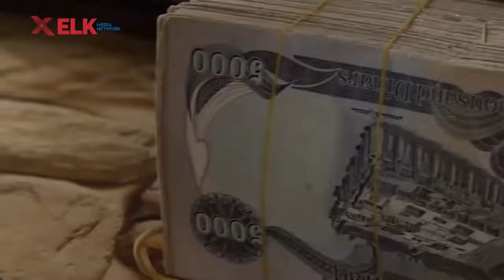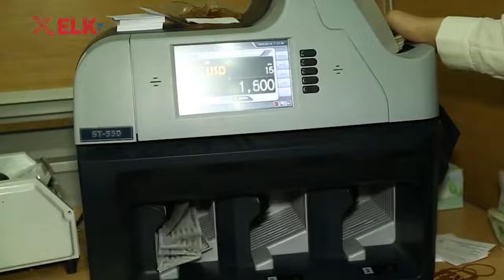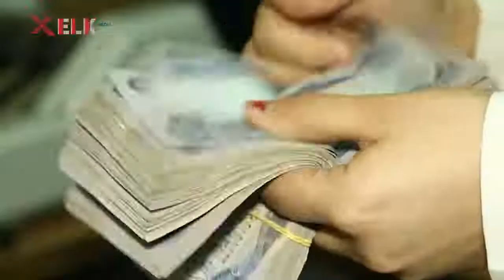داهات و پارە و قوتی خەڵكی كوردستان چی لێ دێت؟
دوو ئەندامی لیژنەی دارایی لە پەڕلەمانی كوردستان لەسەر دواخستنی مووچەی فەرمانبەران و پێنەدانی شایستە داراییەكانی كۆمپانیاكانی پاككردنەوە و دەرمان ڕاگەیەنراوێك بڵاودەكاتەوە و دەڵێت: “هیچ پاساوێكی نیە و داهاتی هەرێمی كوردستان لە ئێستادا زیاترە لە یەك ترلیۆن دینار بەبێ (٢٠٠) ملیارەكەی بەغدا”.

هەردوو پەڕلەمانتار عومەر گوڵپی و شێركۆ جەودەت، ئەندامانی لیژنەی دارایی لە ڕاگەیەنراوێكدا، كە وێنەیان داوە بە (خەڵك) دەڵێن: “پاش بەدواداچوون و دڵنیابوونەوە لەو زانیارییانەی پێی گەیشتووین، بۆ ڕایگشتی ڕادەگەیەنین، كە دواخستنی مووچەی مووچەخۆران و خەرجنەكردنی پێشینەی مانگانەی فەرمانگە و نەخۆشخانەكان و شایستەی دارایی كۆمپانیاكانی دەرمان و پاككردنەوەی شارەكان لەلایەن حكومەت و وەزارەتی داراییەوە هیچ پاساوێكی نیە”.